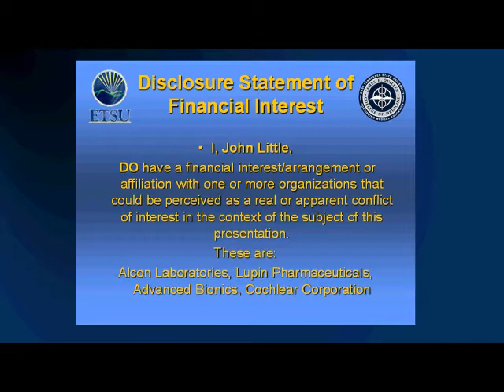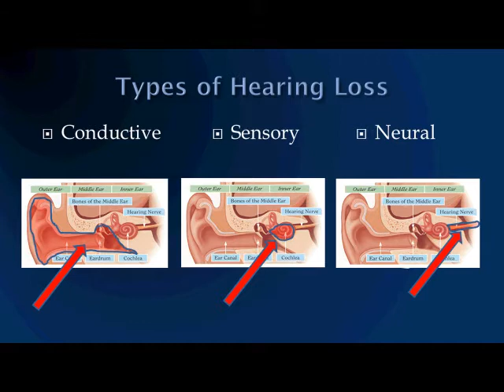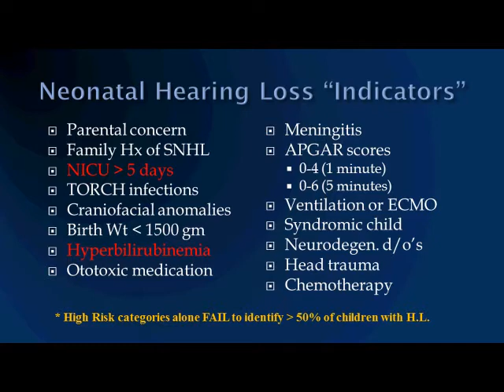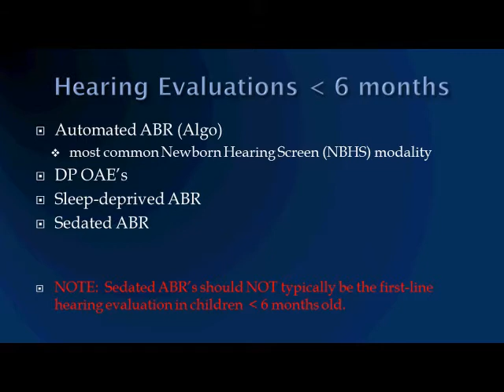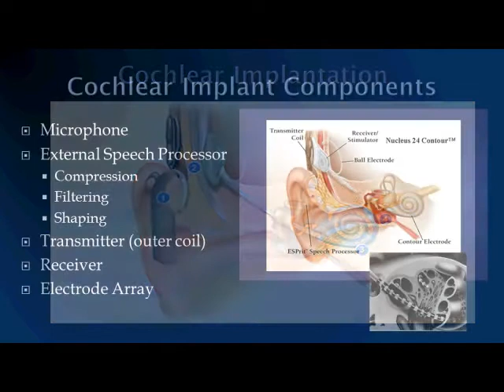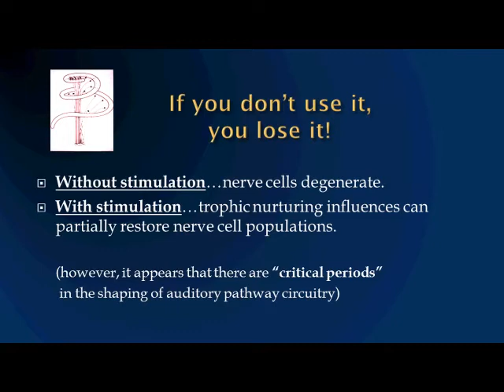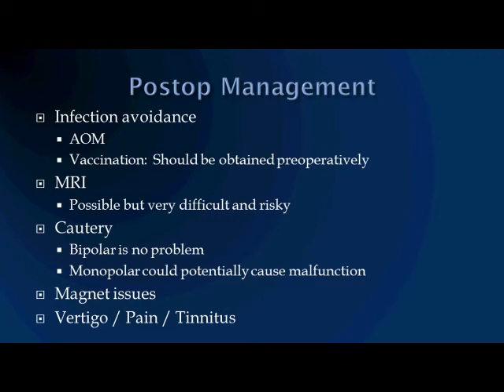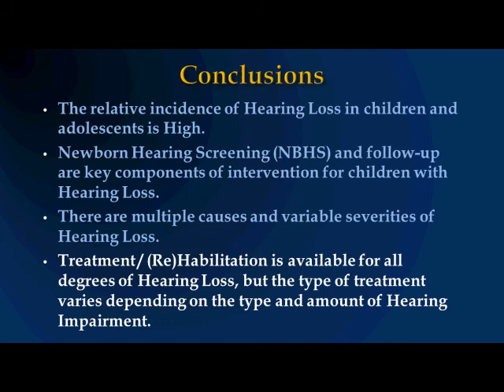GrandRounds Little CochlearImplants